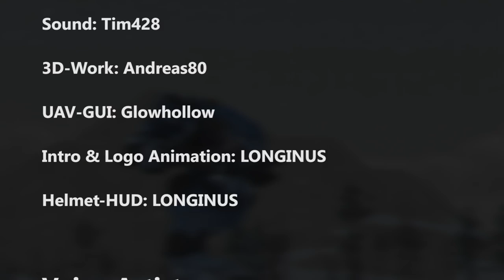Mechwarrior Online Machinima // Clan Ghost Bear International [HD]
This is a promotional Video for the unit Clan Ghost Bear International.

Made by TMC:
Andreas80, Iqfish, NeuroMute, Tim428, LONGINUS, RogerHawk.

In cooperation with CGBI:
CoffiNail, Cimarb, NAZGUULL

Thanks to all of you, you've all done amazing work.